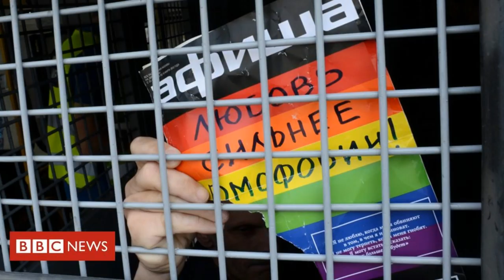Viagens LGBTs | Turismo Queer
Hey, Censuradas! Esse negocio de pandemia, quarentena, lockdonw e isolamento social pegou a gente de jeito, né? Eu sei que tá difícil pra todo mundo e por isso hoje eu trouxe uma dica pra te ajudar a sair da bad e pensar no futuro de uma forma melhor e mais segura, principalmente se você é LGBT. Que tal?